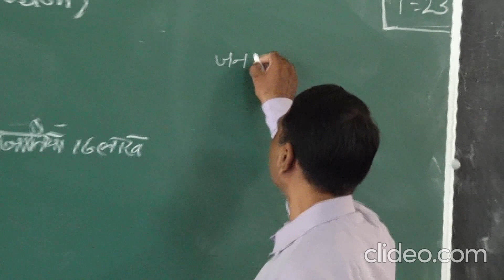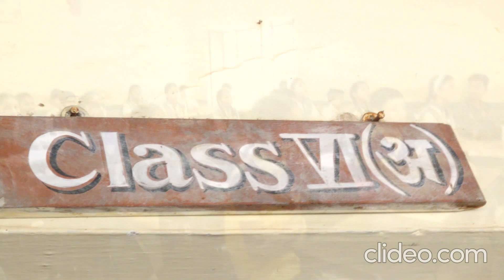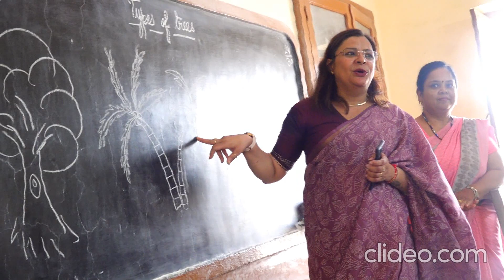st joseph sr sec school inspection wG8ChtxH